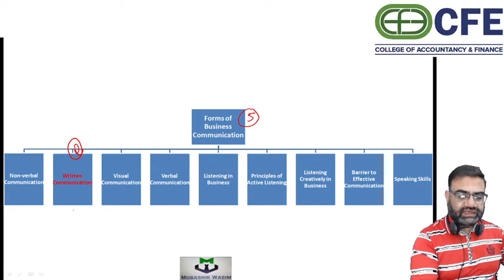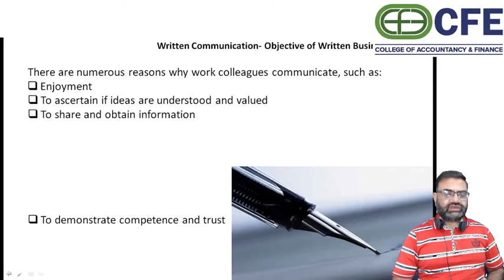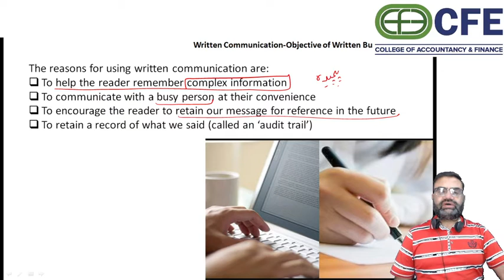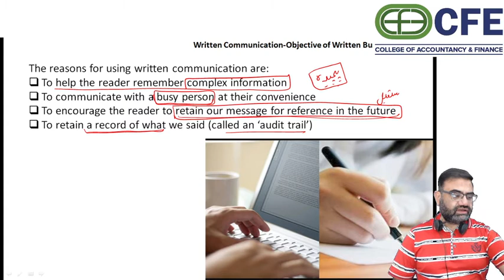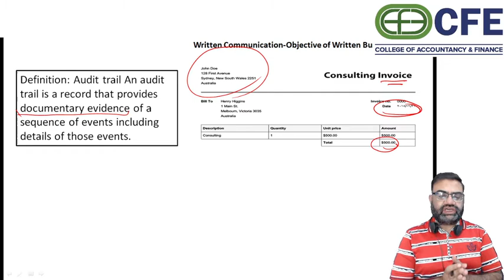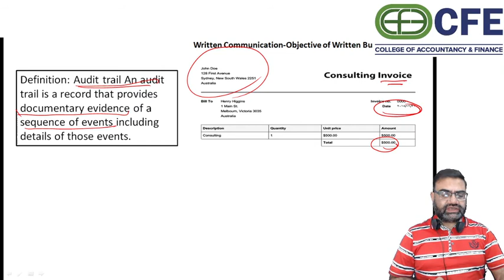5.2.1 Objectives of Written Communication in Business Communication Urdu/Hindi by Mubashir Wasim